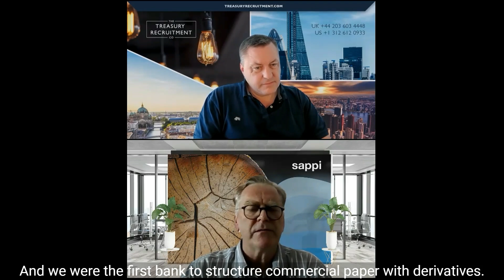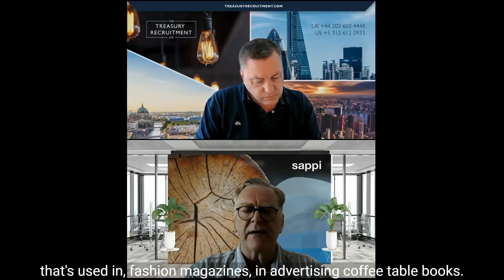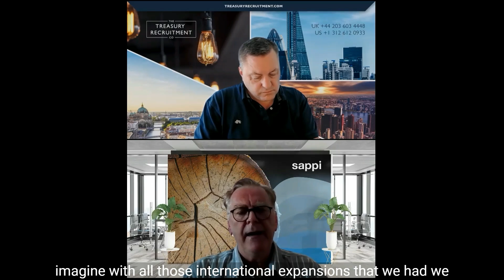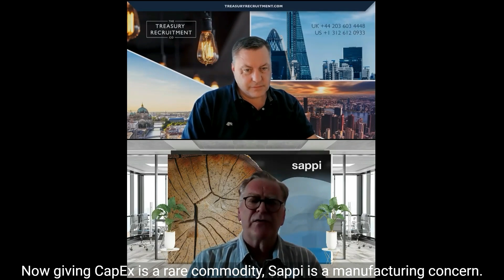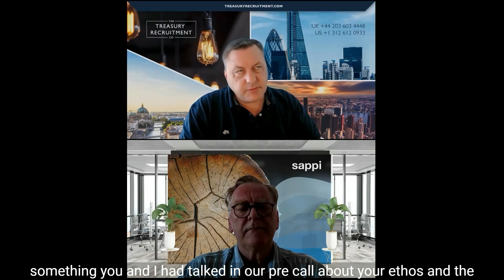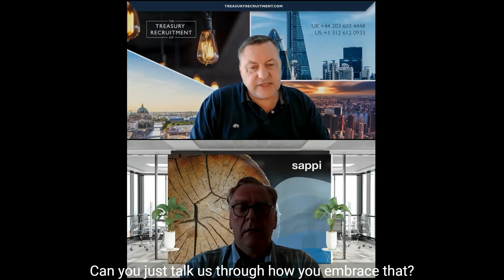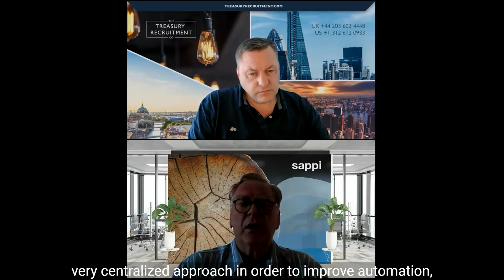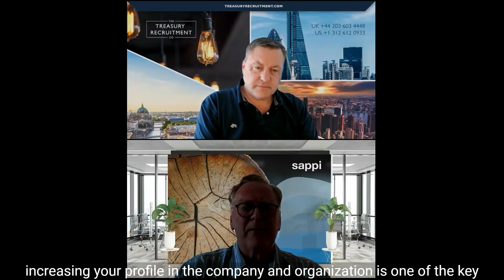Automation and Innovation: The Future of Treasury Careers with Jörg Pässler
In this episode of the Treasury Career Corner podcast, host Mike Richards interviews Jörg Pässler, the Group Treasurer at Sappi Limited, about his treasury career and the evolution of treasury operations.

Jörg Pässler is the Group Treasurer at Sappi Limited, the world's largest manufacturer of graphic paper and dissolving wood pulp. With his extensive experience in banking and treasury, Jörg brings a wealth of knowledge and expertise to the podcast. Listen in to gain insights from his successful career in treasury.

Jörg shares his journey from Germany to South Africa and his 17-year banking background, which served as a strong foundation for his treasury career. He discusses the international expansion of Sappi and the challenges of centralizing cash management and implementing automation. Jörg highlights the importance of building trust, embracing new ideas, and understanding the business to add value as a treasury professional.

Key Takeaways:

• The benefits of centralizing cash management and implementing automation in treasury operations
• The importance of building strong relationships with banks and understanding the business to increase the treasury team's influence
• The value of critical thinking and going deep in various disciplines within treasury, such as finance, accounting, and tax
• The need for treasury professionals to increase their profile within the company and become internal consultants
• The excitement of working in treasury, where every day is dynamic and requires real-time decision-making

You can connect with Jörg Pässler on LinkedIn.